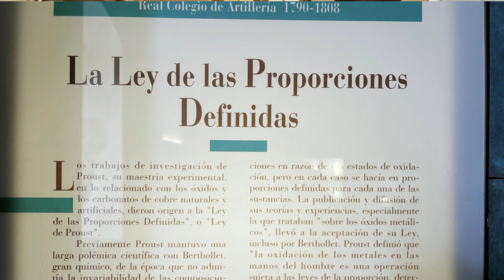Monumento a la vista: Alcázar de Segovia | Colegio Cooperativa Alcázar de Segovia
Monumento a la vista | "Monumento a la vista: Alcázar de Segovia", de 3º ESO A del Colegio Cooperativa Alcázar de Segovia.